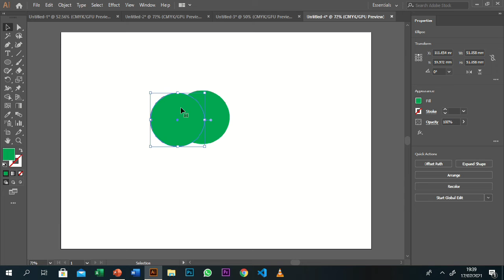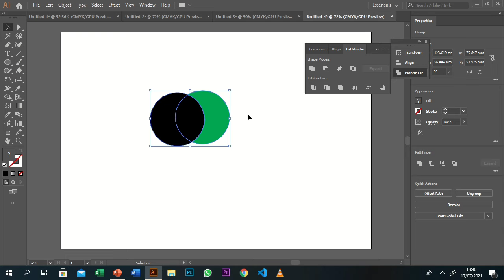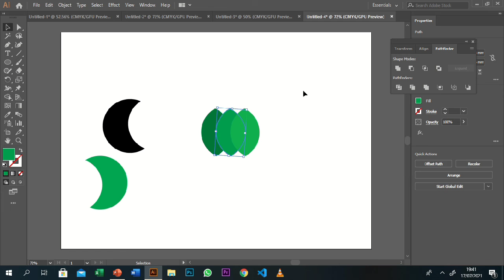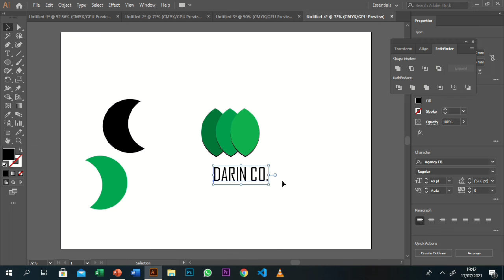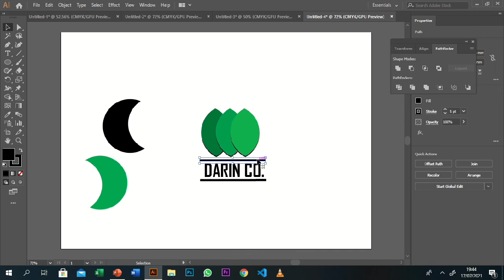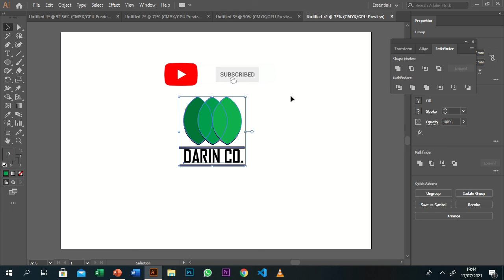Logo design in illustrator How to design a simple logo in illustrator